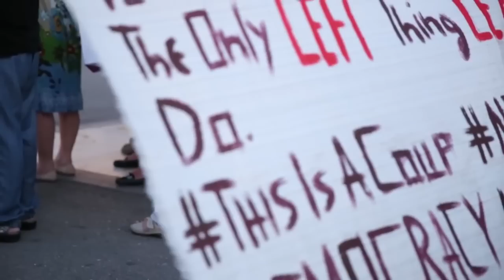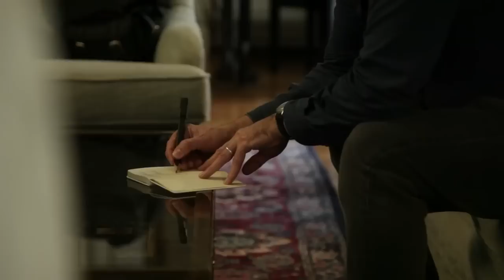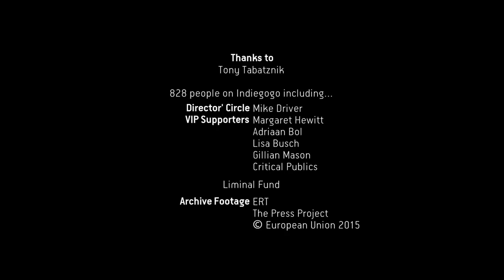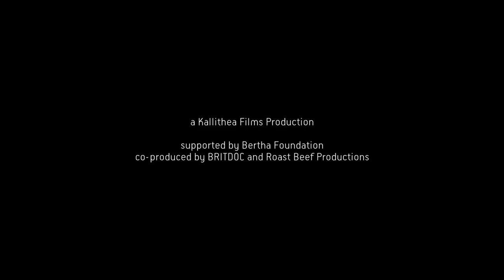THIS IS A COUP - SURRENDER OR DIE - Paul Mason documentary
For 17 hours the Greeks are bombarded with the same message to stay inside the Euro you must surrender control or your economy dies. This ultimatum causes outrage. Around the world they take to Twitter. It starts in Barcelona, spreads to Athens, and Paris and it goes viral. By the time the night's over one billion people have seen the hash tag

Greeks tried the barricades. Then they tried the ballot box. But for Europe democracy didn't matter.